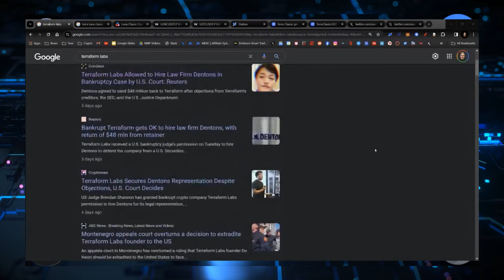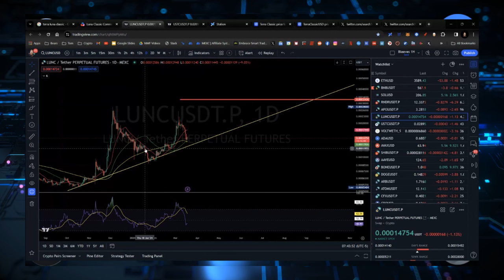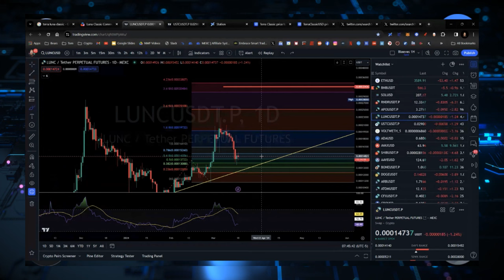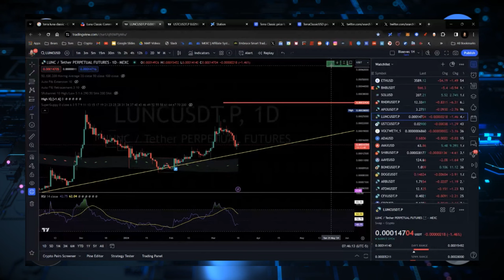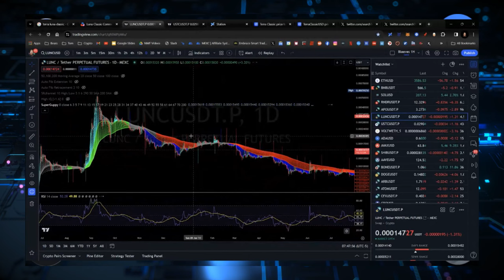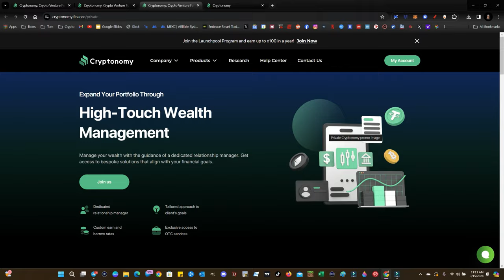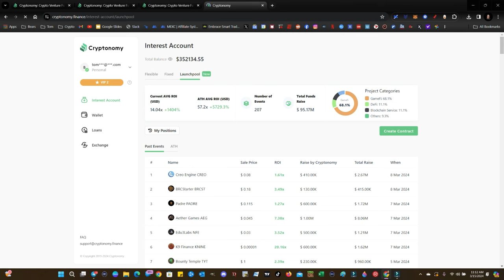TERRA LUNA CLASSIC FLASHING BIG MOVE BUY SIGNALS! SEE INSIDE!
CRYPTO WALLETS
🪙 ERC-20 Wallet: 0xD507c4eEf733dfC3AB7A145b0367a867a6C45e0C
🪙 BTC Wallet: bc1qsu5c76jkw08a0eqkfkzgcfya99vle3kxe93a3u
🪙 Solana Wallet: FKQssfYgC2qrENwG2cyJyqH7hEYxFWH149zFrGx5Tuj8
🪙 Terra Luna Wallet: terra1ecl4l7yp5cqzgl0hdrlxp8lwjrr6epdv43scsc